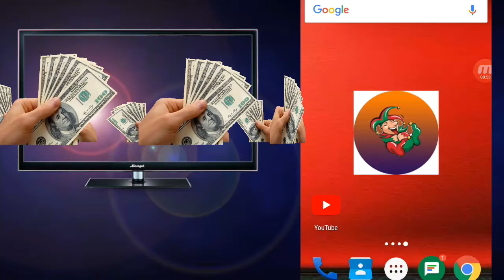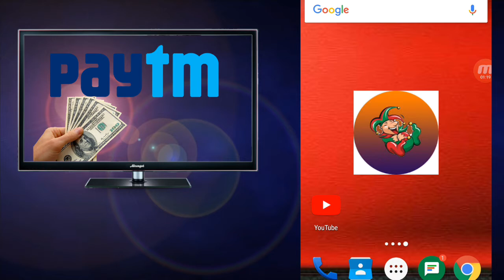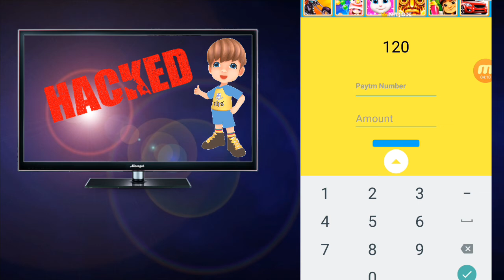How To Earn Free Paytm Cash Daily By Techguru World..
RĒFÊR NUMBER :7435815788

App me kam kare Free me

Follow my new Instagram acc:
I'm on Instagram as @alisvasaya24. Install the app to follow my photos and videos.